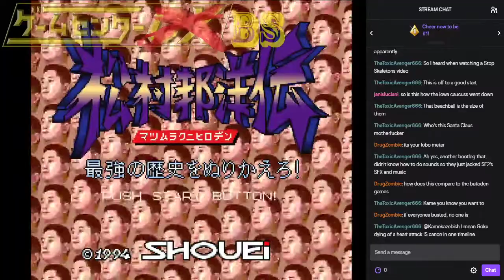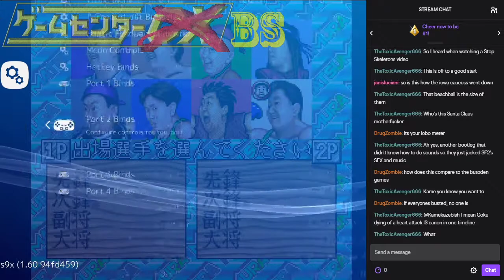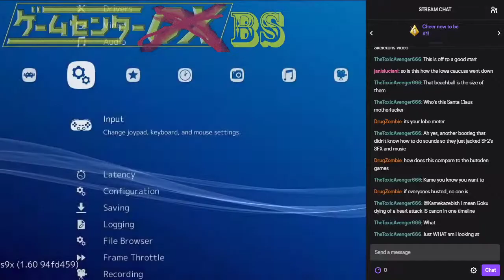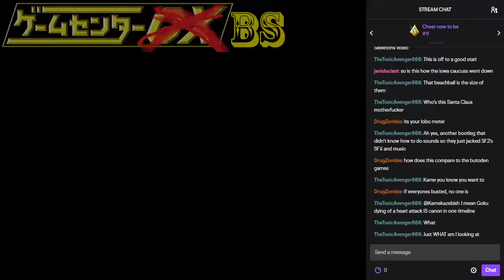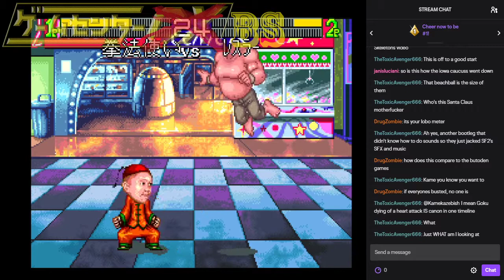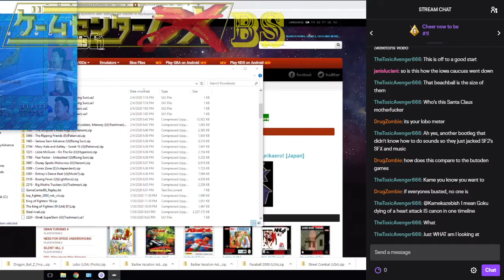BS Replay - Matsumura Kunihiro Den: Saikyō no Rekishi o Nurikaero!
This game.

MatsumuraKunihiroDen:SaikyōnoRekishioNurikaero!